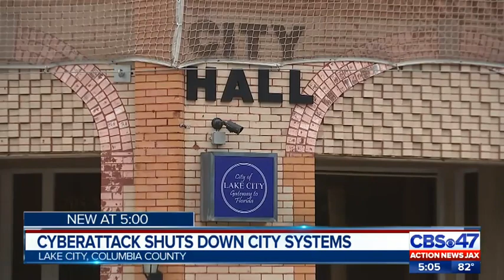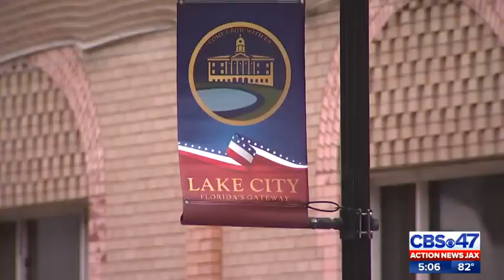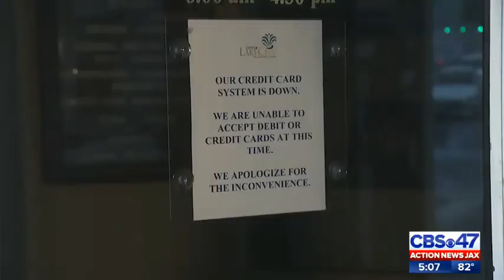Cyber attack shuts down city systems